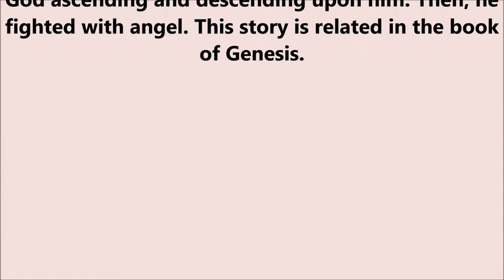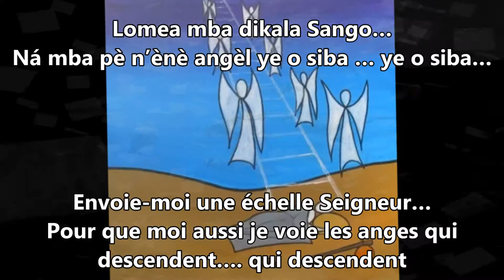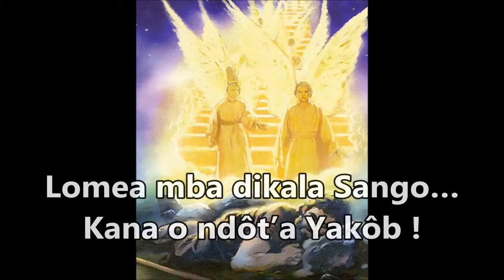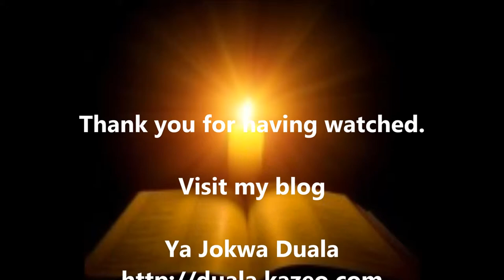dikala (the scale) : Joelle ESSO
Cette chanson parle du songe de Jacob, qui vit une échelle avec des anges montant et descendants. Puis il lutta avec l'ange.